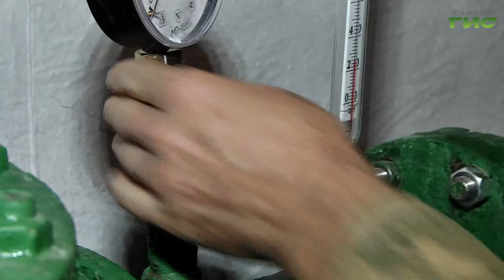В Самаре появилась возможность получить высшее образование в сфере ЖКХ